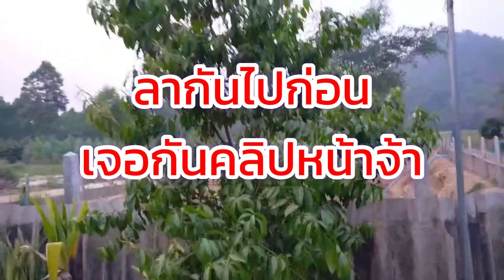ให้อาหารหมูเป็ดไก่เลาะสวนยามแลง Feeding pigs, ducks, chickens in the garden in the middle of the day